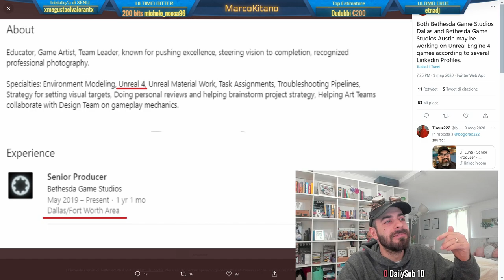NOVITA' Fallout 5 & TES 6 + Nuovo ENGINE per Bethesda [NO CLICKBAIT]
Sembra impossibile ma sono trapelate delle informazioni ufficiali sull'effettivo inizio dei lavori per Fallout 5 e Nuovo ENGINE per Bethesda [NO CLICKBAIT]
Ben Decker, Head of Gaming Service di Xbox ha dichiarato: “Abbiamo 23 Studios, tra Xbox e Bethesda, al lavoro su Halo, Forza, FALLOUT e anche su nuove IP di cui non vi abbiamo detto tutto ma che siamo sicuri vi lasceranno sbalorditi. E potremo portare tutto ciò su Xbox Game Pass al lancio!”
ZAN ZAN